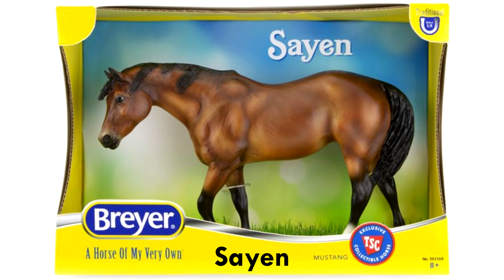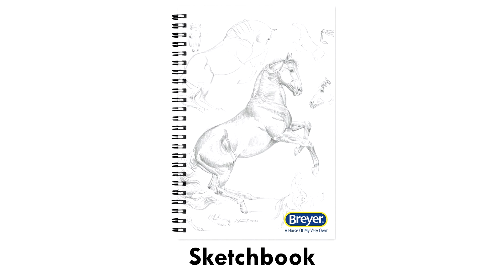Breyer Fall 2021 & 2022 Releases and Reveals! || So Many New Model Horses & Breyer Items!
There have been so many new Breyer Releases the past several weeks (and even more are to come!)
Here's all the latest Breyer models and Products that have been revealed or discovered: from little Stablemates to Traditionals, Regular Runs to Online Club Exclusives, and even Breyer's Holiday products!

CHAPTERS:
00:00 Intro + Stablemates
00:41 Classics/Freedom Series
00:59 New "Paddock Pals"
02:05 Traditionals
02:48 Tractor Supply Company Exclusives
03:57 2021 Online Club Exclusive Models
04:36 2022 Online Club Exclusive Models
05:16 Breyer Enamel Pins
05:47 Piper's Pony Tales Playsets
06:09 Breyer 2021 Holiday Items
07:28 Other Breyer Products